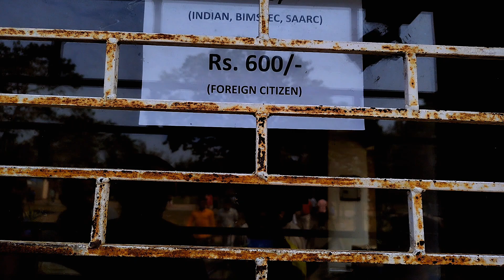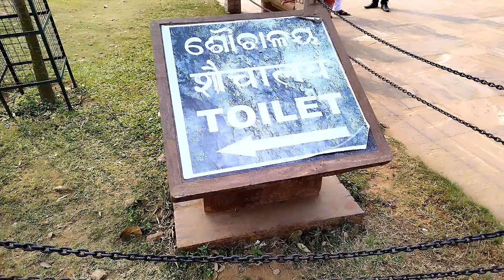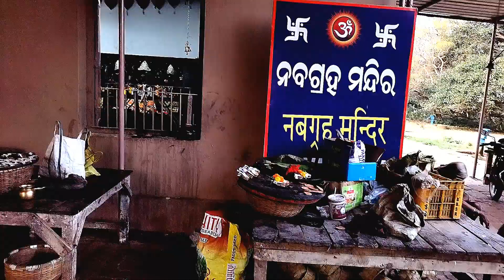Konark Sun Temple | asianet architecture an mystery of India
Explore the breathtaking Sun Temple, an iconic symbol of India’s rich cultural and architectural heritage. Located in Konark, Odisha, this 13th-century temple was built to honor the Sun God, Surya. Marvel at the intricately carved stone wheels and sculptures that adorn the temple, telling stories of myth, devotion, and craftsmanship. A UNESCO World Heritage Site, the Sun Temple stands as a timeless monument to human ingenuity and artistic excellence.

Join us on this captivating journey through one of India’s most revered landmarks!

Amazon easy shop for U :-

Amazon recommended direct products links :-

Letest gopro:-

Best tripod:-

Best camping tent:-

Best mobile phone gimbal:-

‌Sun Temple Konark
‌Konark Temple
‌Odisha tourism
‌Indian architecture
‌Ancient Indian temples
‌Sun God temple
‌UNESCO World Heritage Site
‌Konark history
‌Indian heritage
‌Temples of India
‌Konark stone chariot
‌Konark temple carvings
‌Ancient wonders of India
‌Konark temple carvings
‌Odisha historical places
‌Medieval Indian architectur
‌Surya Deva temple
‌Historical monuments of India
‌Konark Sun Temple mystery
‌Cultural heritage of Odisha
‌Konark Sun Temple History
‌Konark Temple Architecture
‌Konark Sun Temple Tour
‌Odisha Sun Temple
‌Konark Temple Facts
‌Konark Temple Details
‌Sun Temple Konark UNESCO
‌Konark Temple Review
‌Exploring Konark Sun Temple
Konark Sun Temple 2024
Solo Travel Vlogs 2024
Travelling tips 2024
Travelling news 2024
Travel

Travel Vlog

Travel Tips

Adventure Travel

Solo Travel

Budget Travel

Luxury Travel

Travel Hacks

Travel Guide

World Travel

Travel Inspiration

Travel Destination

Backpacking

Road Trip

Family Travel

Travel Photography

Travel Couple

Digital Nomad

Travel Diary

Cultural Travel

Nature Travel

Beach Vacation

City Guide

Hidden Gems

Eco Travel

Hiking Adventures

Travel Essentials

Weekend Getaway

Bucket List Travel

Food Travel

Staycation

Sustainable Travel

Flight Tips

Cruise Travel

Travel Challenges

Travel for Beginners

Travel Motivation

Travel Q&A

Travel Safety Tips

Packing Tips

Best Travel Apps

Vacation Ideas

Travel Trends

Local Experiences

Travel Bucket List

"travel vlog"

"best destinations 2024"

"budget travel guide